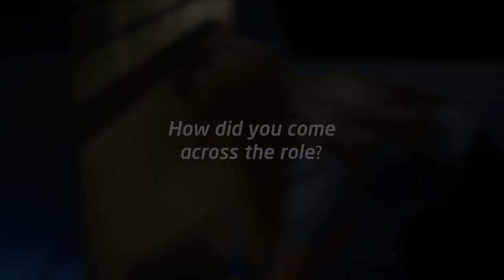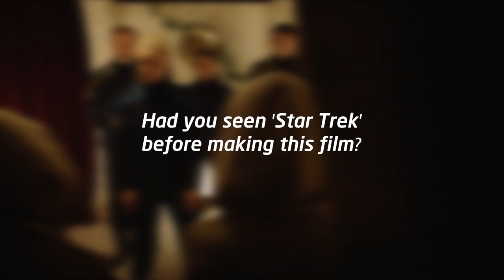Line of Duty - Interviews (Star Trek Fan Film)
We reunited with Juliet Godwin (Hero) and Will Leach (Charlie) to shoot an special interview with premiered in a live stream on the Axanar Comics YouTube channel.

'Line of Duty' was our last and most successful Star Trek fanfilm, reaching over 111,000 views on YouTube alone!